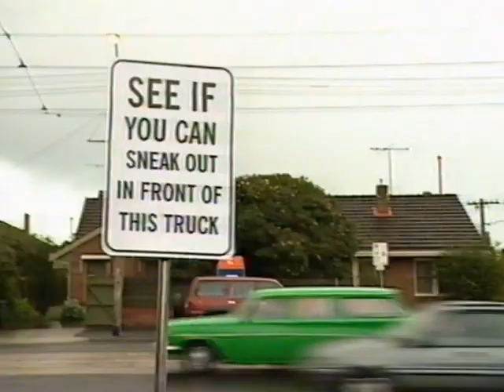Russell Gilbert Street Signs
Russell Gilbert is out driving, when he notices some encouraging street signs...
Follow Russell here: @russellgilbertcomedian on INSTAGRAM